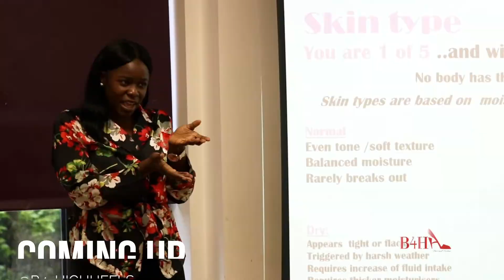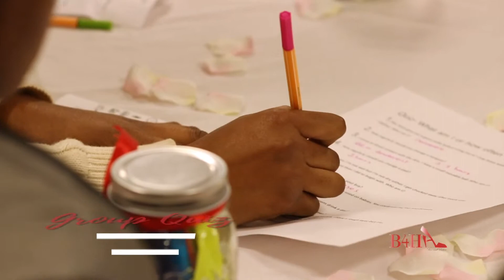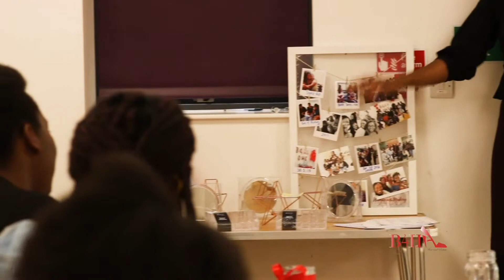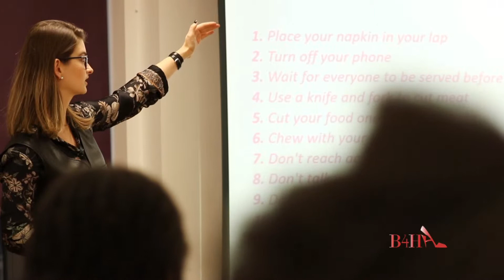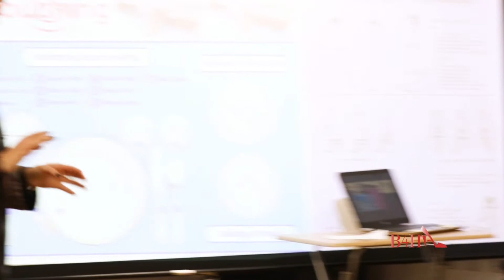Teen Self care| Inside-OUT Extended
Hiya, here's our extended clip of our Teen Workshop
~Inside-OUT...
Our focus was to emphasis lasting change on the outside also requires work on the inside; whether it's knowledge, nutrition, or a mindset change.

Enjoy our clip, T'was a lovely day!

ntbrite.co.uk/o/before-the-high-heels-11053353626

WITH  LOVE
B4HH X